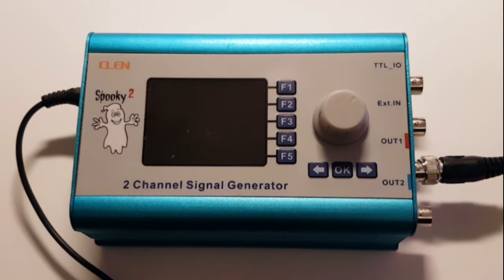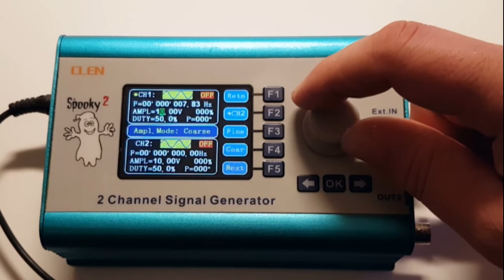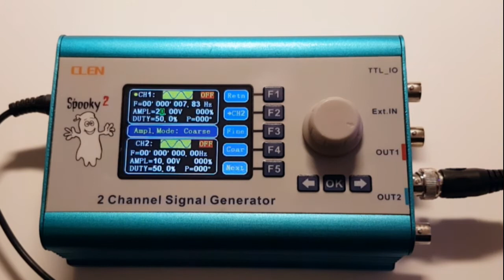Spooky2 XM Generator Manual Settings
This video was made as a number of users were requesting how to use the Spooky2 XM generator without it being connected to a PC and the Spooky2 software.

With the manual controls on the XM generator I show how you can program a Schumann frequency of 7.83Hz sine wave at 20V amplitude. Ideal for copying remedies over a long period of time.

The OUT1 of the generator was connected to the input of the Spooky2 Radionics device with a male-male BNC cable.

It is highly recommended to use the software, Radionics Presets and boost 3.0 with Spooky2 Radionics.